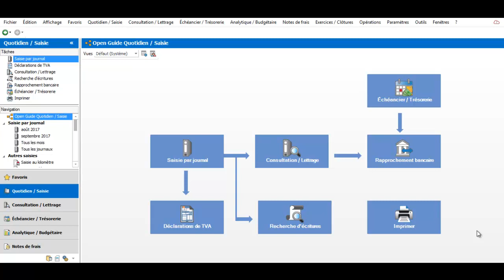EBP COMPTA 2018 : La déclaration de TVA aux débits